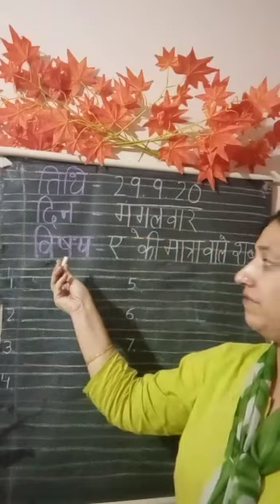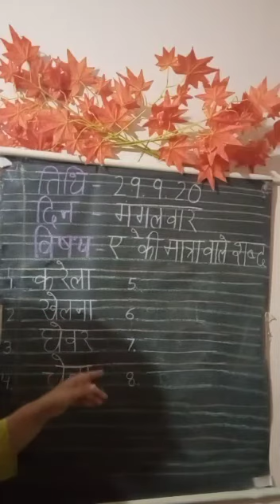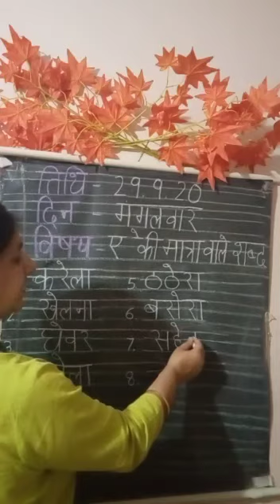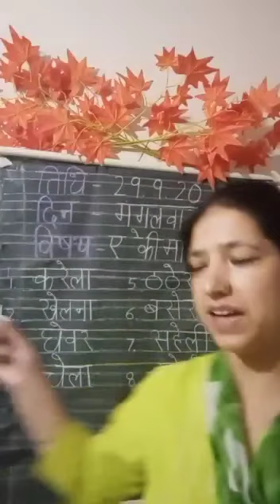Monal public school sanjauli Class KG